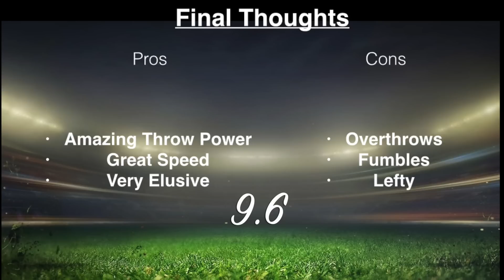99 UL Michael Vick MUT Player Review | Madden 15 Ultimate Team | MUT 15 Gameplay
We got a another MUT Player review for you guys today! 99 overall Ultimate Legend Michael Vick.